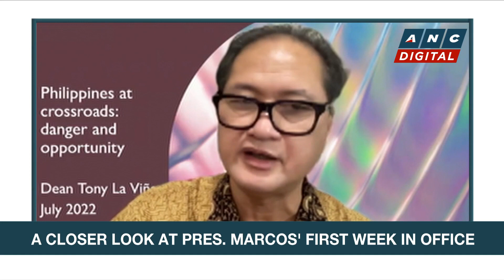Analyst: PH economy must catch up with neighbours, avoid being like Sri Lanka | ANC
The Philippine economy must “level up” by collaborating with science and technology experts to “catch up” with neighbor countries, says political analyst Edna Co, adding that the country can’t follow the steps of bankrupt Sri Lanka.